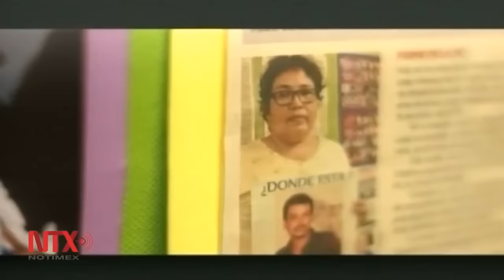Enrique Peña Nieto combatirá la tortura y la desaparición forzada de personas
En el marco de la entrega del Premio Nacional de Derechos Humanos, el primer mandatario ratificó el compromiso de su gobierno a favor de la dignidad humana.